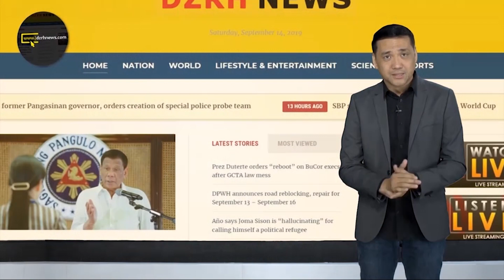DOS POR DOS | OCTOBER 19, 2020